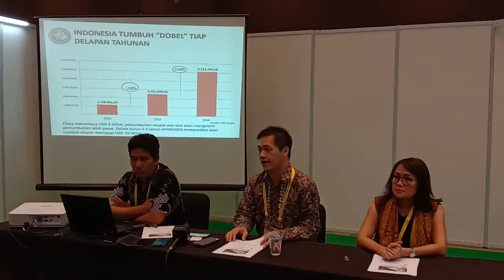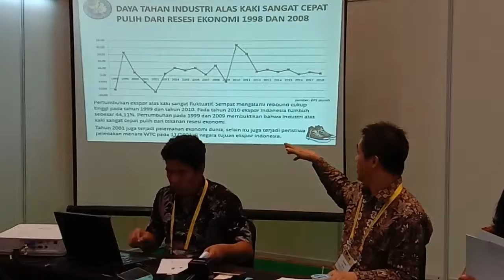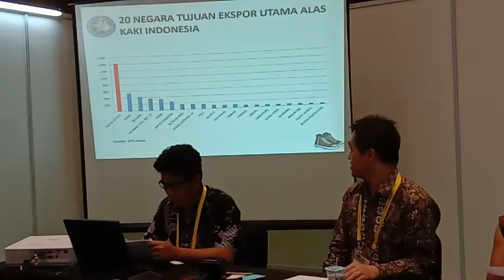Konferensi Pers Asosiasi Persepatuan Indonesia (Aprisindo)